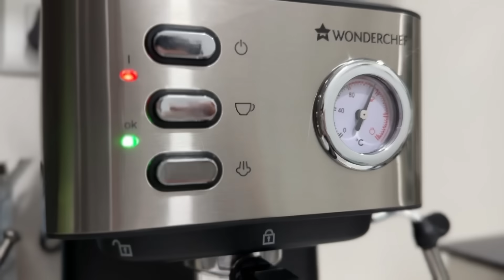Chia Ki 1st Lohri ki Shopping 🛍️ Hand Jal Gaya Mera 😏 Rajouri Trip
Sakshi's Channel: follow @anshumsakshivlogs